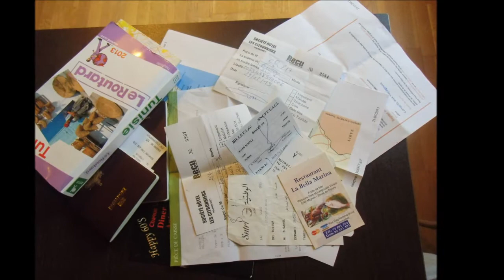best of tunisie fotos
le best off fotos de Tunisie (de Tozeur a Yasmine Hammamet. )
et aussi des vidéos a la fin. normal it's no money remember u ...